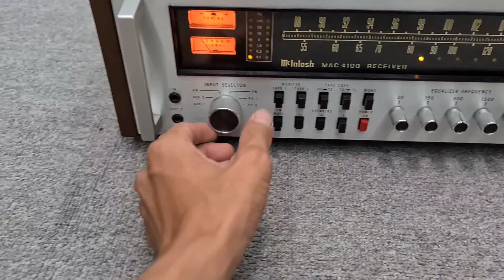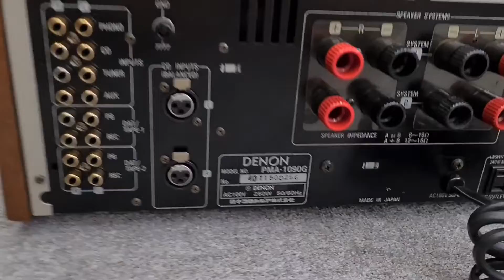3 Hoa Hậu MC 4100_E-303 Hàng Hót _ 3 Hảng Danh Tiếng _ MỚI KINH KONG Đúng Kiểu Các Bác Yêu Thích